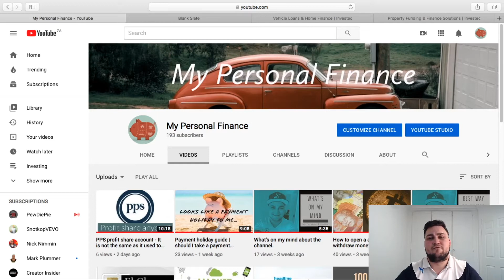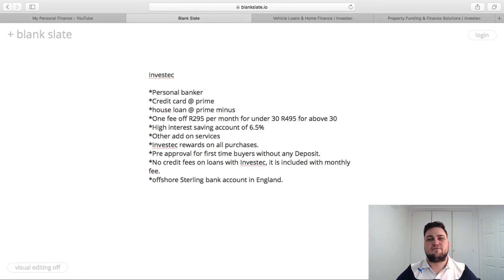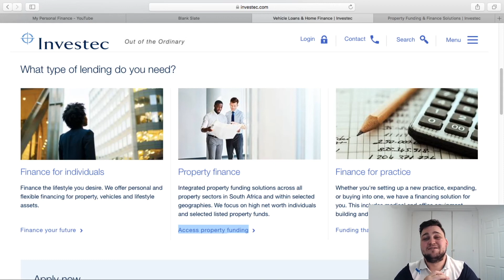What makes Investec Bank different from the rest.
Good day everyone in todays video we are going to look at Investec Bank.

In this video I go through the reasons why I moved to them in the first place, I have always been with Capitec but I really like Investec. The main reason why I changed my banking to Investec is because of the loan I had to make to buy a house. I think they are very competitive in this market and make it easy for a person to get a loan. It is also a great bank account to have as the credit card has a prime interest rate.

▶️About My Personal Finance:
Hello friends,
On this channel we are going to talk about your personal finances. We are going to mostly focus on wealth and the creation of it. Also investing, taxes, savings and any other tips I have to better you're personal financial position. And mostly we are going to try and make it fun.